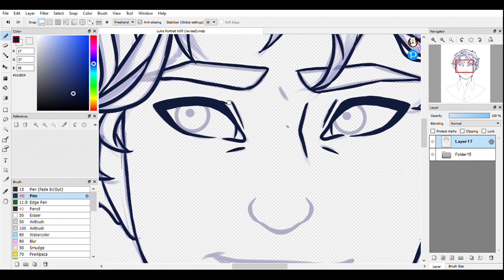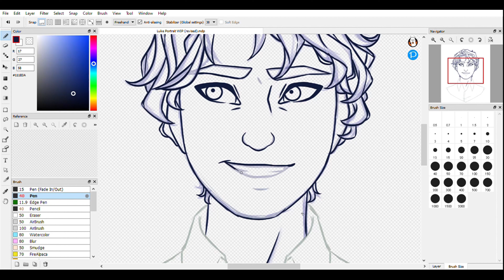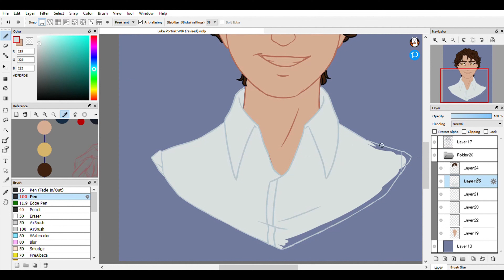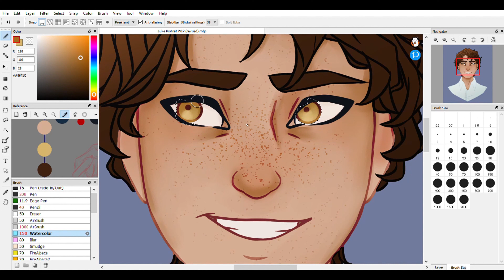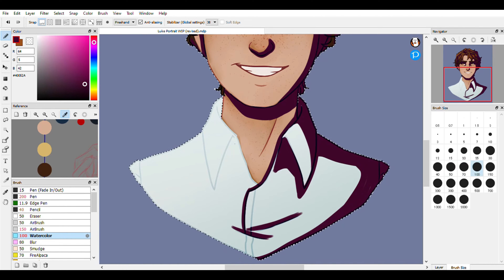Speedpaint: Luke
Hey! Midterms have come and gone and I've been busy traveling, so I've got a simpler piece for y'all this week. This one is technically a redraw of a portrait I did a long time ago, but I don't think I ever uploaded that one. Anyways, I like the way this one turned out much better than I do the original. I had a lot of fun sketching out the hair and fiddling with the colors, hope you enjoy!